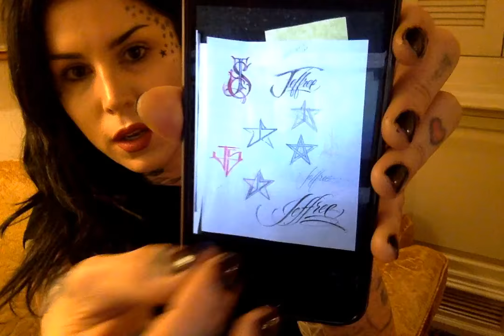Kat Von D fight with Jeffree Star - KAT VON D EXPOSED JEFFREE STAR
Bitch better have my money.